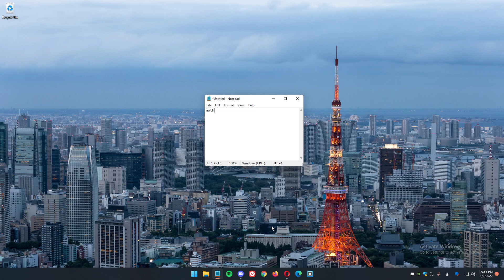EVERYTHING WE'VE LEARNED ABOUT BLUE PROTOCOL IN THE PAST 6 MONTHS!